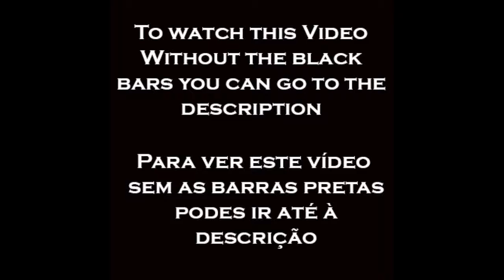Gelson Martins vs Faroe Islands (10-10-2016) (Away) European World Cup 2018 Qualifiers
This is a video about Gelson Martins individual performance.